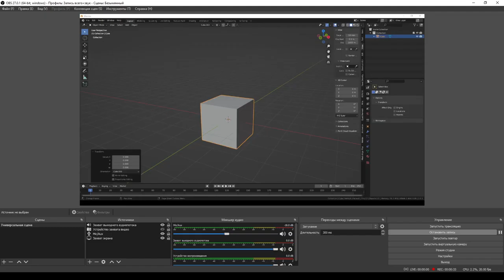Blender align axis to custom transform orientation